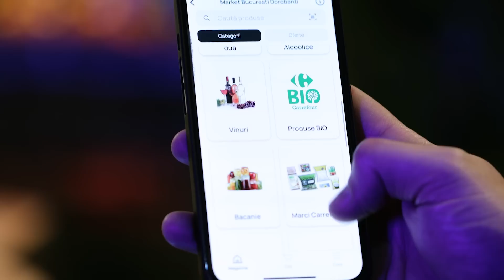DR. SAVA, DESPRE COLESTEROL ȘI IMPACTUL ASUPRA VIEȚII TALE | ACASĂ LA MĂRUȚĂ, PODCAST #129